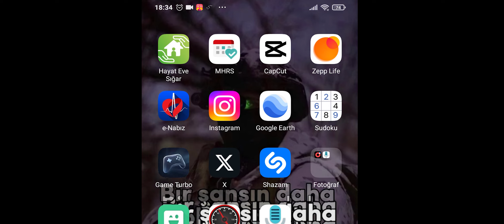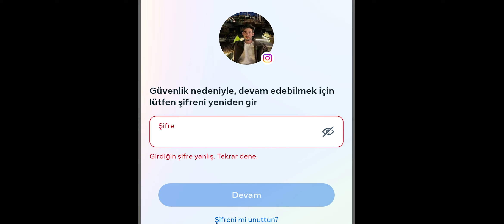İnstagram Hesabı Nasıl Silinir - İNSTAGRAM HESAP KAPATMA (2024)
İnstagram hesabınızı kalıcı olarak nasıl kapatacağınızı göstereceğim. Videodaki adımları atlamadan izler ve uygularsanız instagramı nasıl sileceğinizi öğreneceksiz.

Merhaba Ben Hilmi Cerben , Soy ismim bazen yanlışlık ile cebren veya hilmi cebren olarak ifade ediliyor. Nasıl Yapılır videoları çekiyorum. ilginç deney videoları hoşuma giderse onlardan da çekiyor olacağım. Yakın zamanda da vlog çekmeyede başlayacağım.